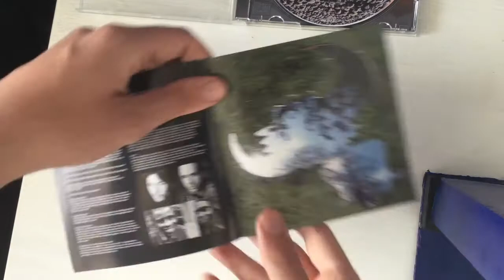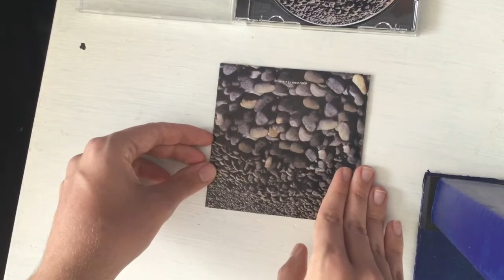Jamiroquai - Synkronized (Unboxing)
This is surely the Jamiroquai CD I wanted because it’s what I’m most familiar with. The way the Buffolo Man appears throughout this CD is very lovely to see. I seriously like it. Their earlier albums are much more common to find than this, but I’m pretty sure you will find eventually when in a record store or something like that.